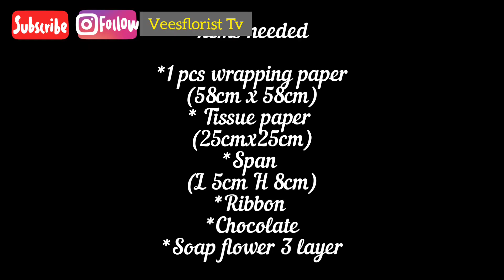MiNi BouQuet Chocolate 🍫 TuTorial